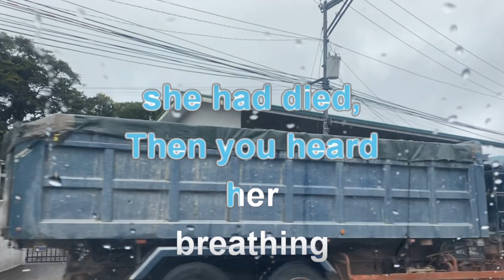1664 Satin Green Shutters - Chris De Burgh (Karaoke)